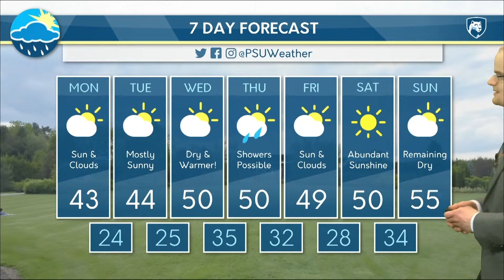PSN News: March 18, 2019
On this edition of PSN: News, anchors Malena Brown and Brannon DeWolf bring you the latest details surrounding the shooting in New Zealand, the U.S. college admissions scandal, and much more!